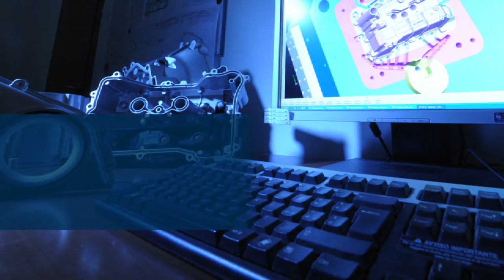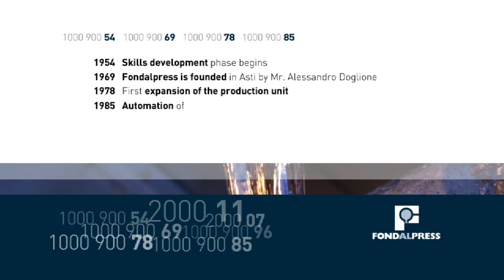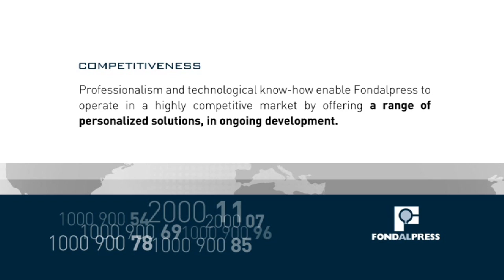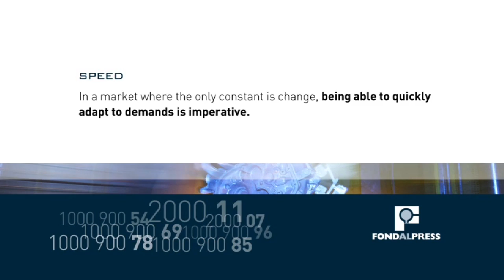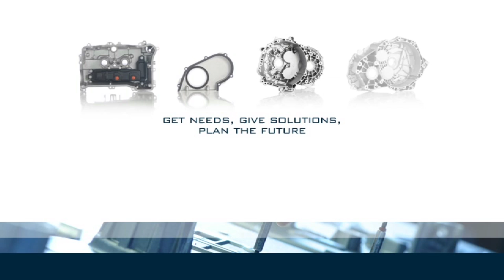Fondal Press - Video Istituzionale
Video istituzionale di Fondal Press per la presentazione anziendale